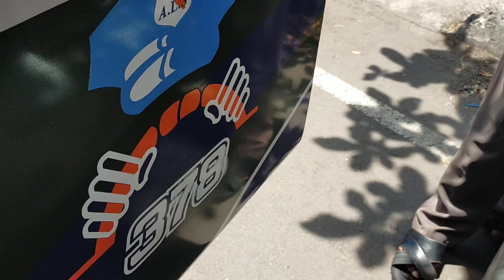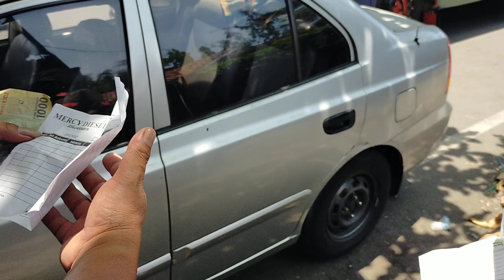MAU TAK MAU HARUS BERANGKAT...‼️TAK MAU BERANGKAT YA MATI TRIP || BUS ALS 378 TINGGALKAN KOTA JOGJA